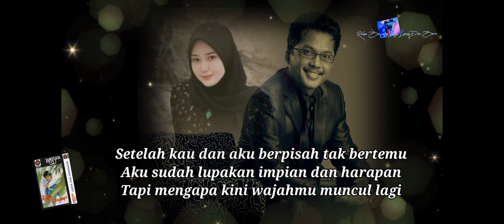Bayangan Wajah Duka (lirik) by Nassier Wahab